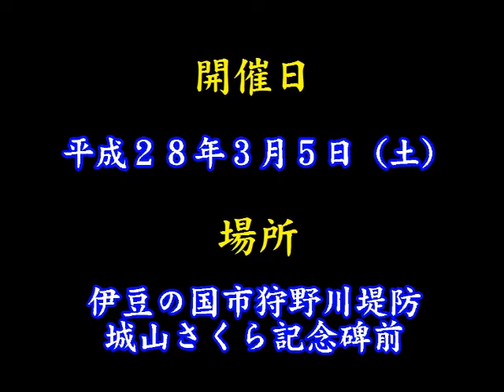和太鼓演奏 by 伊豆総合高校★第７回城山さくらまつり2016